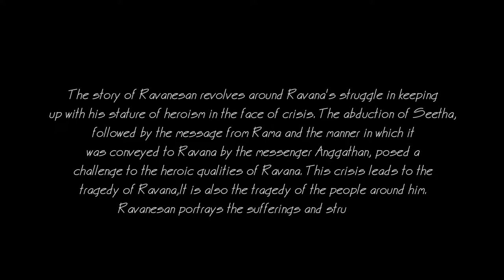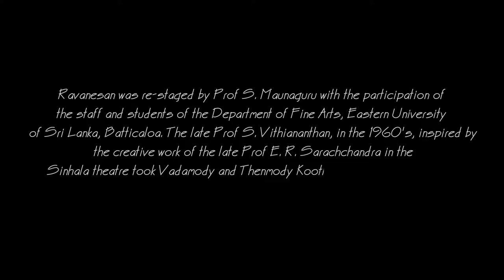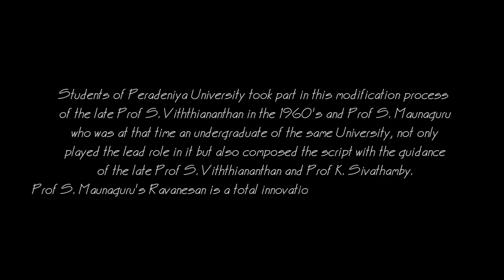Ravanesan by prof Maunaguru (Inspired by Kooththu (கூத்து ) styles)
Ravanesan A Play by Prof S Maunaguru
The story of Ravanesan revolves around Ravana's struggle in keeping up with his stature of heroism in the face of crisis. The abduction of Seetha, followed by the message from Rama and the manner in which it was conveyed to Ravana by the messenger Anggathan, posed a challenge to the heroic qualities of Ravana. This crisis leads to the tragedy of Ravana. It is also the tragedy of the people around him. Ravanesan portrays the sufferings and struggles of the good-hearted people who are trapped into the war machine.

Ravanesan was re-staged by Prof S Maunaguru with the participation of the staff and students of the Department of Fine Arts, Eastern University of Sri Lanka,Batticaloa. The late Prof S Vithiananthan, in the 1960's,inspired by the creative work of the late Prof ER Sarachchandra in the Sinhala theatre took Vadamody and Thenmody Kooththu styles of Batticaloa for his Kooththu revival and modified it to fit into the picture 'frame stage' for modern audiences.

Kooththu is the traditional theatre of the Tamils of Sri Lanka. There are many styles in Kooththu and it is a narrative form of theatre. Kooththu is performed all through the night in the Vadda kalari, (round stage) in the villages. The performers dance and sing around the Annaviyar and the Sabaiyor who are in the centre of the Vadda Kalari playing Maththalamand Sallari and supporting the performers with Pinpattu(background singing). The audience sits around the Vadda kallari.

Students of Peradeniya University took part in this modification process of the late Prof S. Viththiananthan in the 1960's and Prof S. Maunaguru who was at that time an undergraduate of the same University, not only played the lead role in it but also composed the script with the guidance of the late Prof S. Viththiananthan and Prof K. Sivathamby.

Prof S. Maunaguru's Ravanesan is a total innovation in every aspect of the theatre.

Director – Athula Samarakoon
Producer – Ishan Jayasuriya
Camera – Geeth Asanka / Ishan Jayasuriya /Athula Samarakoon/Sewwandi Daladawaththa.
Audio Recordist – Nalin Wijesiri
Editor – Ishan Jayasuriya